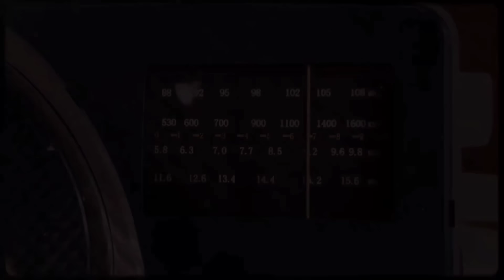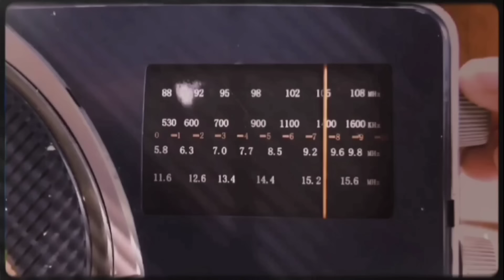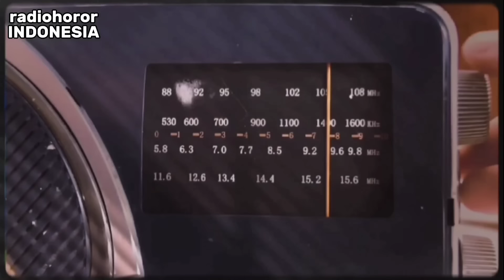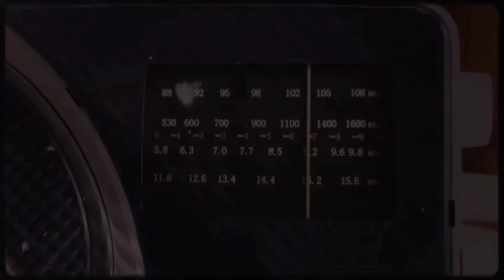Kisah Bang Bani Selamat Dari Kereta Hantu‼️